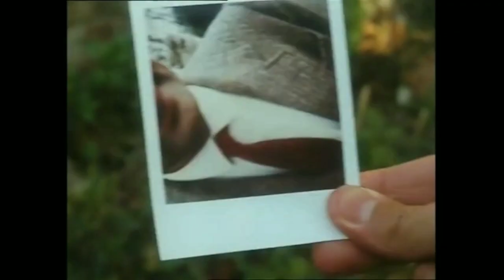How to Draw Mr.Bean With Just A Pen @Mr Bean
Video - Mr Bean